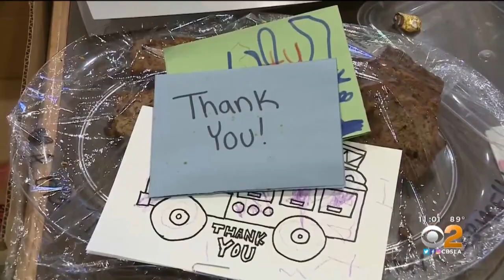Fire Crews On High Alert Amid Windy, Dry Conditions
The Southland is facing extreme fire weather all week with stronger Santa Ana wind event arriving on Thursday and Friday.